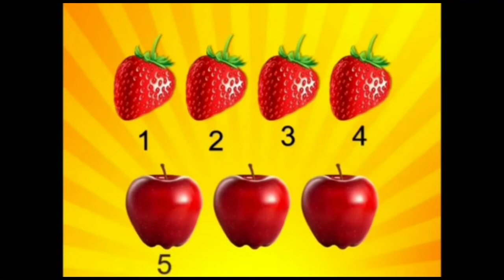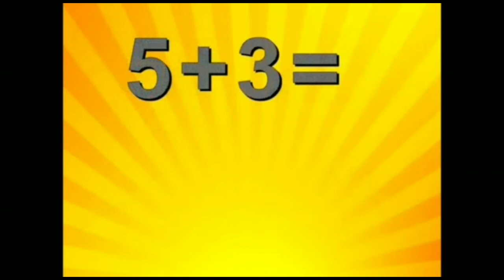Adição - 1° ano/Matemática (Profa. Aurinete Carvalho)